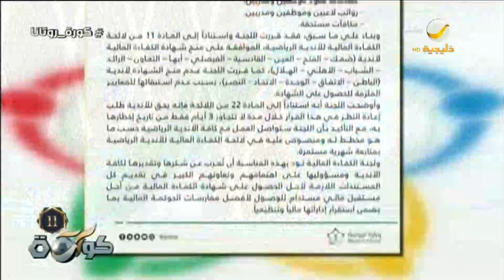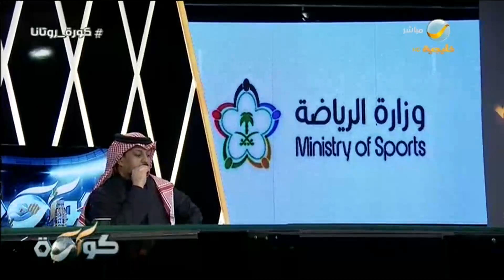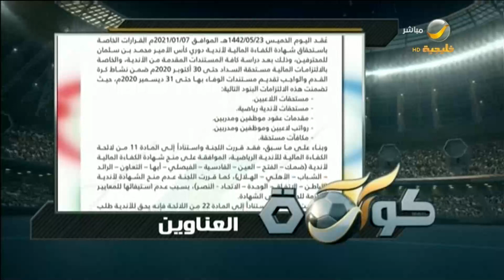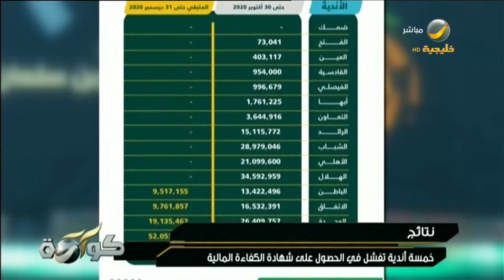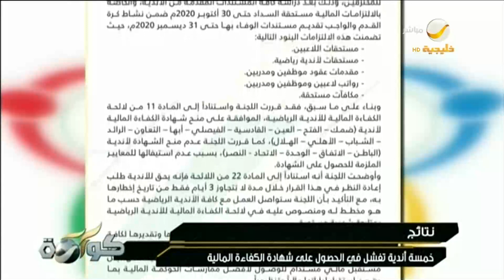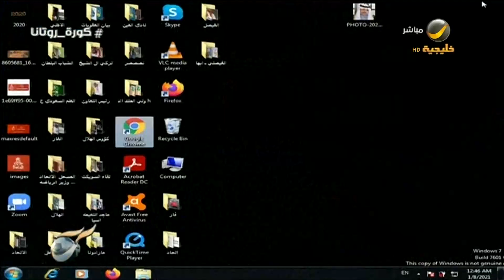برنامج كورة حلقة 7 يناير 2021